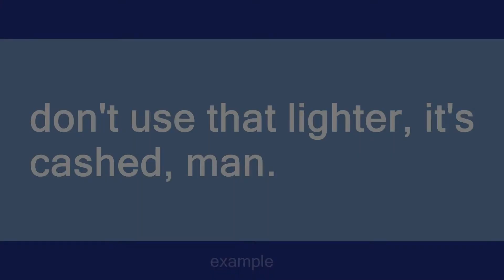cashed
Slang flashcards: